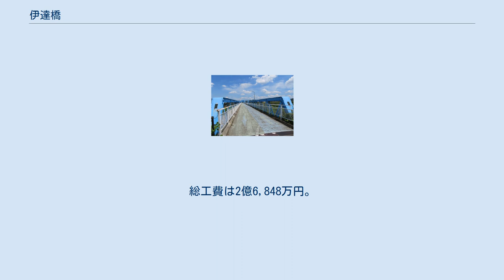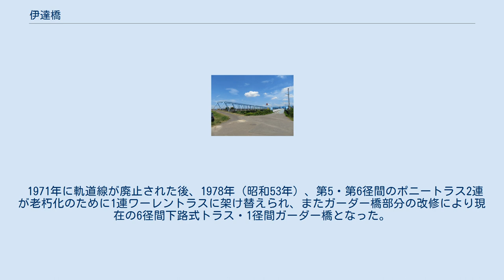伊達橋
伊達橋（だてはし）は、福島県伊達市にある道路橋である。
 伊達橋（写真左側が車道橋、右側が歩道橋） 伊達橋（歩道橋） 一級河川阿武隈川を渡り、国道399号（伊達街道）を通し、車道用、歩道用2本の橋が現在供用されている。
車道橋の東詰は伊達市箱崎字沖前、西詰は同市前川原に位置し、歩道橋の東詰は箱崎字沖前と字中川端の、西詰は前河原と水抜のそれぞれ境を成している。
車道橋部分は当地に架けられた橋梁としては3代目に当たる1966年に竣工した全長288mのワーレントラス橋であり、橋上は上下対向2車線で供用されている。
総工費は2億6,848万円。
上部工は宮地鐵工所による施工である。
 歩道橋部分は2代目の橋梁にあたる1921年に竣工したポニー・ワーレントラス橋であり、旧伊達橋と呼ばれている。
1971年まで福島交通飯坂東線の鉄道道路併用橋として供用されていたが、路線廃止に伴いトラス部分の改修とレール撤去などの改修工事が行われ歩道橋へ改築された。
近代土木遺産B群に指定されている。
 阿武隈川東岸にある保原町や伏黒村箱崎の増水時の交通不便を解消するため、渡し船に変わる架橋をすべく箱崎の有力者、小野経一を中心に伊達中央橋組合が設立され、1907年（明治37年）に当地における初代橋梁、「伊達中央橋」が開通した。
全長245メートル、幅員3.6メートルの木製橋で有料橋として運営されていた。
総工費は当時の価格で6,966円。
1908年（明治41年）には信達軌道（後の福島交通飯坂東線）が開業し、列車が橋を渡るようになった。
軌道の開業により西岸の長岡村は物流のハブとして重要な拠点となり、相対的に郡役所を請願の末獲得した桑折町の拠点性は低下していく。
 1913年（大正2年）、阿武隈川で大規模な増水が発生し橋梁が流出。
私営の橋であったために再架橋に必要な資金が賄えず、この地は再び渡し船を利用することになったが、不便であったため即座に伊達郡議会は県知事に対し鉄製永久橋架設の意見書を提出し、必要性が県議会で認められ補助金の拠出が決定した。
一方、長岡、箱崎の北に位置する桑折では新たな架橋位置を下流の桑折寄りにするよう建設費の拠出と引き換えに郡議会に根回しをしており、当地に架替をするものと思っていた長岡・箱崎側は劣勢に立たされる。
郡役所の保原からの移転に関し桑折に協力したにもかかわらず掌を返される形になった長岡の人々は郡議会当日、郡役所などを10,000人以上の大群衆で取り囲み議会の妨害を図ったが警察により排除され、議会で桑折寄りの伏黒村伏黒での架橋が決定。
これを知った長岡の住民は賛成した議員などの自宅へ投石や放火を行い、16名が有罪となる「伊達橋騒擾事件」が発生し全国に報道されることとなる。
 議決された位置に架橋された大正橋が着工した1年後の1916年（大正5年）、なんとか県、郡、保原等の他町村や信達軌道の資金援助をうけ長岡村営の鉄道道路併用橋として2代目となる伊達橋が着工された。
資金難を乗り切るため鉄道省から中古の鉄道橋梁のトラス橋桁を払い下げを受け、道床を鉄板敷きから杉板敷きに変更することとなった。
1920年（大正9年）7月の完成を目指していたが洪水の影響により橋桁の損壊があったため、遅れて1921年7月に竣工した。
総工費は当時の価格で168,640円。
後に信達軌道線も復旧し1926年（大正15年）、架線柱が増築され改軌電化された。
竣工時は鉄道用100フィートポニートラスを使った7径間下路式トラス、2径間ガーダー橋であり、第4径間はスパンが足りなかったため100フィートトラスを2連つなぎ合わせ全長、全高ともに2倍に増やし接合したワーレントラスになっている。
 1971年に軌道線が廃止された後、1978年（昭和53年）、第5・第6径間のポニートラス2連が老朽化のために1連ワーレントラスに架け替えられ、またガーダー橋部分の改修により現在の6径間下路式トラス・1径間ガーダー橋となった。
1979年、50メートルほど下流に3代目となる車道橋が1966年に開通していたために歩道橋に改修された。